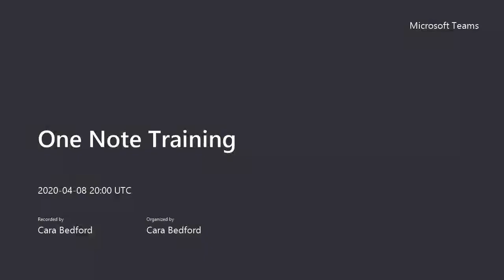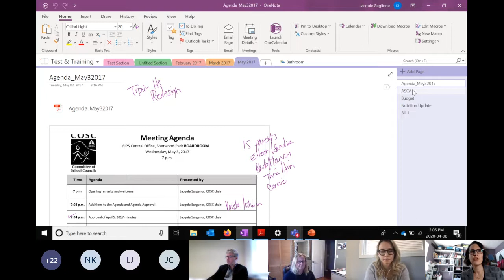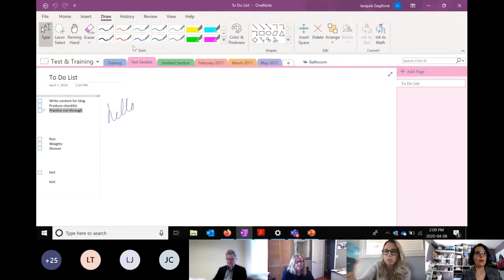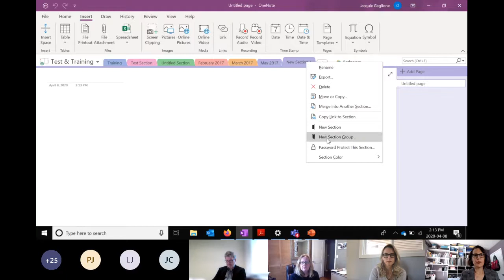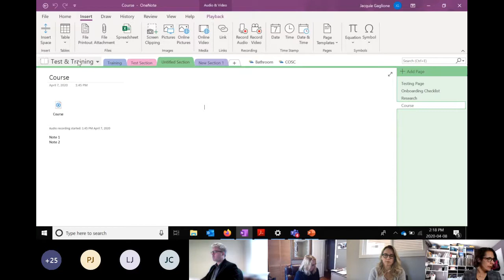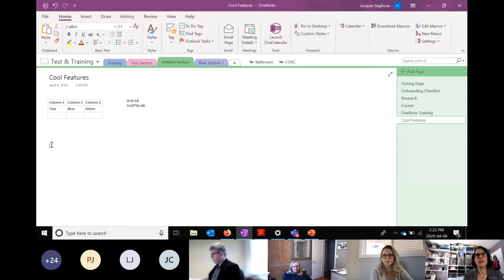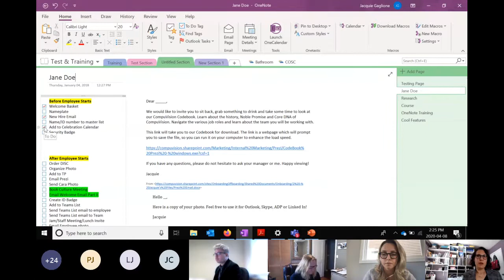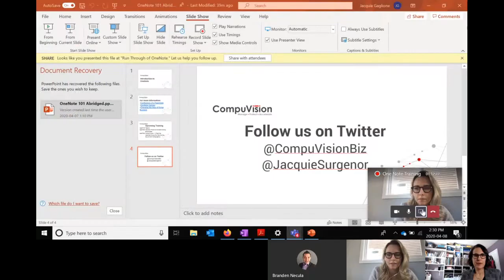One Note Training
Jacquie Gaglione of CompuVision delivers One Note training on April 8th 2020. To learn more about our live training topics please